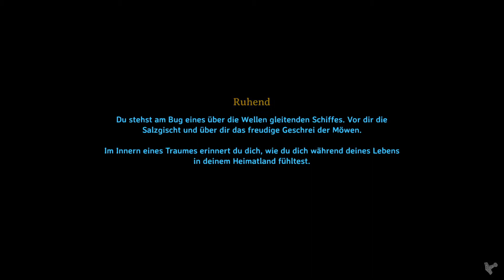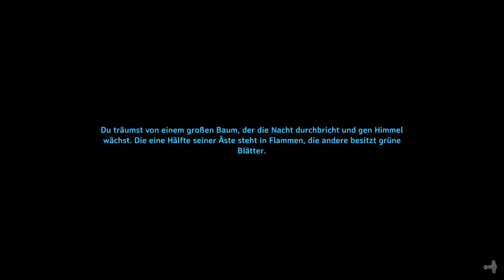Valheim - S2E017 - Da lebt er also (solo)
Valheim Lets Play / deutsch / Gameplay Valheim solo / Let's Play
Zweite Staffel der Wikinger Survival. Nun gehts auf in die Wikingerkultur im Survivalmodus. Es bleibt spannend was wir erleben und ob wir überleben.